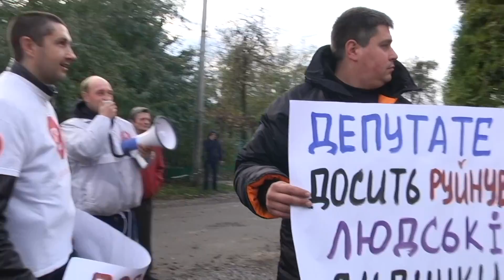«Стоп Корупції» | ВИПУСК №111 (анонс)